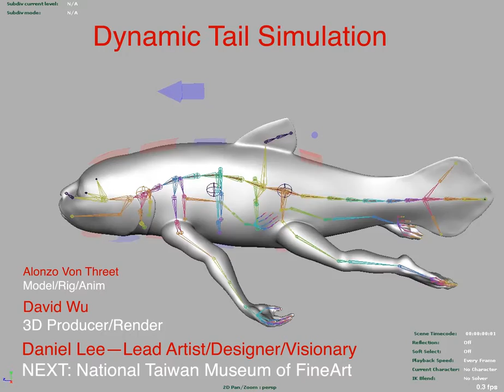Museum Merman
Daniel Lee New work NEXT will be presented at National Taiwan Museum of Fine Art, March 5 Saturday.
Special thanks for 3D artists David Wu & Alonzo Von Threet, IT supervisor Jimmy Chen, Ceramic professor Fang-Yi Chu Shao Chu, Production managing Yi Art, Interactive programming 東海大學 Tunghai University and Installation coordinating Shin-yu Lai~ ‪#‎FineArt‬ ‪#‎Gallery‬ ‪#‎Creative‬ ‪#‎Animation‬ ‪#‎3DPrint‬ ‪#‎Sculpture‬ ‪#‎Rigging‬ ‪#‎EIAS3D‬ ‪#‎MotionBuilder‬ ‪#‎Maya‬ ‪#‎AutoDesk‬ ‪#‎Zbrush‬ ‪#‎Taiwan‬ ‪#‎Interactive‬ ‪#‎Render‬ ‪#‎Exhibition‬ ‪#‎Advanced‬ ‪#‎Visualization‬ ‪#‎Technology‬ ‪#‎Productions‬ ‪#‎NewWork‬ ‪#‎NEXT‬